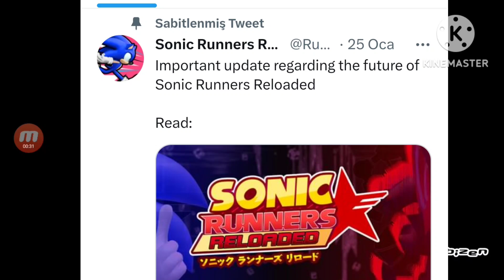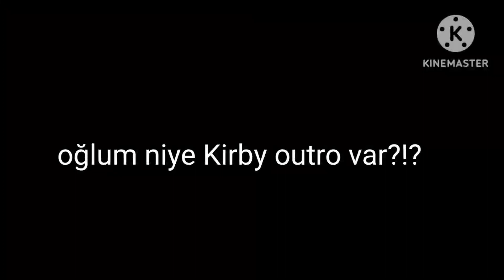bu SONİC RUNNERS RELOADED DEĞİL BU ne gibi bir SONİC RUNNERS FAN GAME!?! Sonic Runners Reveres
bu oyun çok kötü ve berbat görünüyor
Bolu yeni cüzdan ekledim ama yeri bir oyun geldi ben en kötü fan games ve en kötü sonic runners oyunu